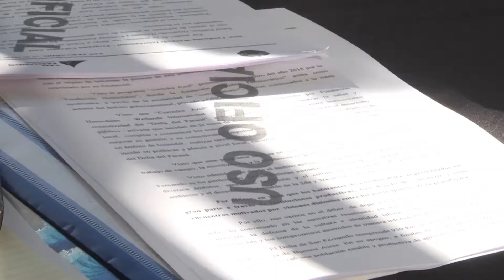El Municipio se reunió con productores del Delta sanfernandino